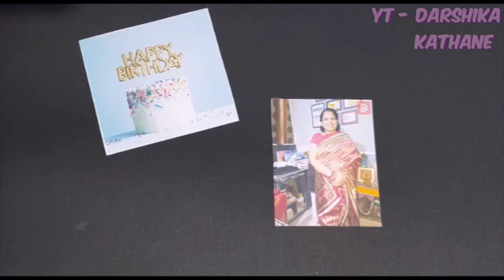Birthday video for mom❤️ | Stop motion video ideas | Best birthday gift for mom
Hey Everyone!!

Want to make your loved ones birthday special. You can do it with this kind of video.

This type of video is called stop motion video:-
Stop motion is an animation technique in which one frame is captured at a time. In between each shot, the objects in the frame are moved slightly. When the images are strung together in a video, it gives the impression that the objects are moving on their own.

So how do you shoot for a stop motion video? Basically, the steps look something like this:
Step 1: Set your scene
Step 2: Take a picture
Step 3: Make a small change
Step 4: Take a picture
Step 5: Make another small change
Step 6: Take a picture
Step 7: Make another small change
Step 8: Take a picture
Step 9: Repeat until you’re done!

Arguably the most important part of shooting a stop motion video is the setup. You need to make sure your camera stays still throughout the entire process. If your camera moves just a tad, that’s fine. But if it moves a lot, it’ll create a jump in your animation and it can be difficult to get everything lined up again.

Assemble the pieces:-
You might think it requires a costly set-up to pull off such a specialised form of animation. But really, all you need is an app, a little patience, some paper with whatever you want to write on it, and some steady hands.
First, download Stop Motion Studio

Set the scene:-
Now open the Stop Motion Studio app and hit + New Movie.Now set up your phone. Make sure the shot is framed properly and hit the camera icon in the top right corner.

This is the tricky bit, because you’ll need to keep your device completely still throughout the process.

Pro tip: you can click the button on wired headphones/earphone to snap a photo from your device!

Hit the record button to take each shot, moving your scene along in between. The smaller the movements, the smoother the animation will be. Use the timer button above the record button if you want to automatically take shots at a regular interval.

Hit the Play button below the shutter button to instantly preview your animation.

The app automatically saves your progress. Hit the back-up button in the top right to go to a timeline view and review each shot.

Note that you’ll need the full app unlocked to access all of these more advanced functions. Head back to the app’s title screen, then press and hold on your video to open up the sharing options. It'll show you save option that way you can save your video in gallery

Also make sure to click on that bell button so that you will receive a notification whenever I upload a new video :)

Copyright:-
Everything you see on this video was created by me (Darshika Kathane) unless otherwise stated. Please do not use any photo, video or content.

Love
XOXO
Darshika